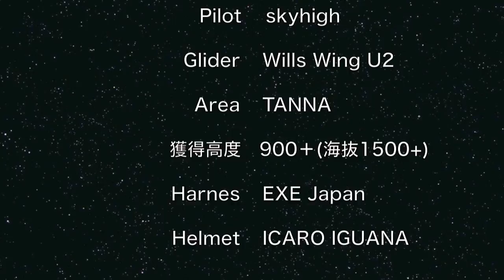丹那1500m＋ 2011-03-05 RS23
朝仕事をして、10：30頃仕事場を出てテイクオフには11時頃着いた。
途中、パラフィールドではパラがせいせいとソアリングしていましたが、丹那テイクオフはその時点での風は西0.8m
パラが結構な高度でソアリングしているのを見て私もセットアップする事に。

私の前にテイクオフして行った方達はどんどん高度を上げて行く。
それを見て私も12時過ぎにテイクオフ。
一応雲底までは上げきる。特に料金所はだいたいサーマルの通り道の様で他で高度を下げてもそこへ行くと－700～800までは随時上げていただきました。
最高で＋900位かなぁ～♪　もうちょっと上がったけど見忘れた（汗

今日のフライト2時間オーバー、あまりいいとは言えないサーマルなので結構疲れた. orz